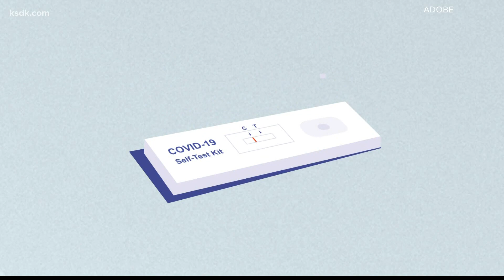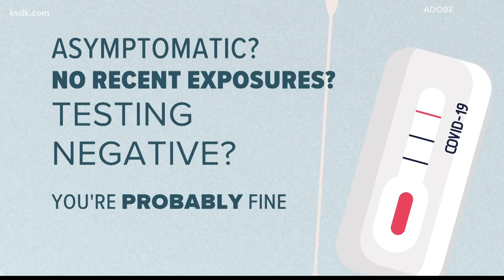Your COVID-19 home test is positive: Should you get tested again?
Feeling sick? Going on a trip, visiting loved ones, or back to work? Looking for peace of mind? There are many reasons people are seeking out rapid, at-home COVID-19 tests right now — so what happens after you take the test?

There are two types of diagnostic tests used to detect COVID-19 in the U.S. One is an antigen test, commonly called a rapid test because results are available in minutes. The other is a molecular test, which is often a polymerase chain reaction (PCR) test.

PCR tests involve a lab process that can detect the genetic material of SARS-CoV-2, the virus that causes COVID-19. That’s why it typically takes a couple of days to get results.

The kits you can buy at a pharmacy are about as effective as the rapid tests available in a clinic setting. But because the PCR tests are more sensitive than antigen tests, emergency medicine doctor and director of 24/7 Healthcare Dr. Sonny Saggar said the PCR lab tests are the “gold standard” in detecting the virus.

It's why he recommended most people follow up with a PCR test after an at-home test, if one is available for scheduling.

“I think most doctors will recommend to be 100% sure about what's going on, get a PCR,” he said.

What if your rapid test is positive?
If the rapid test is positive, you’re likely positive — whether or not you’re showing symptoms. Getting a PCR test confirmation could be needed for some workplaces. Otherwise, Saggar said confirmation PCR tests aren't necessary, and you should treat it like a positive result and just stay home.

“Just assume you're positive,” he said.

Additionally, some health departments want to hear from you if you test positive, for COVID-19 mitigation as well as data purposes.

Showing symptoms but testing negative?
If you're having COVID-19 symptoms but your rapid test came back negative, try again in a few days and look for a PCR test; in the meantime, err on the safe side and stay home.

“A rapid test will be more likely to be negative if you have no symptoms at all, even if you are actually technically positive because it is less accurate than a PCR test,” said Dr. Saggar. “Even if it's not COVID, think back to a couple of years before the pandemic. Should you really be going into work or school anyway if you've got a possibly infectious upper respiratory illness?”

What if you are asymptomatic, had no recent exposures, and your rapid test comes back negative?
This is often the case when someone is testing before seeing a loved one out of an abundance of caution. Dr. Saggar said you’re probably in the clear.

“That's probably the only case where I might say it's OK, you don't have to get a PCR,” he said.

Following the holiday gatherings and amid the surge in cases, he said we should now be in a season of healthy caution. That means even if you can't find a test, avoid passing the virus with the help of vaccines, masks and distance when necessary.

“It's just common sense,” he said.